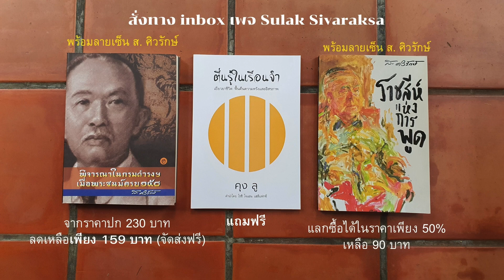ปฐมเสนาบดีกระทรวงมหาดไทย กับบ่อเกิดของความรู้และคุณธรรม (ตอนที่ 2)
ก่อนที่จะมาเป็นเสนาบดีกระทรวงมหาดไทย ในรัชกาลที่ 5  สมเด็จกรมพระยาดำรงราชานุภาพทรงแสวงหาความรู้และคุณธรรมมาจากที่ใด ร่วมหาคำตอบผ่านทัศนะ ส. ศิวรักษ์  พร้อมเกร็ดประวัติศาสตร์ที่น่าสนใจมากมาย
ร่วมรำลึก 159 ปีประสูติ สมเด็จกรมพระยาดำรงราชานุภาพ 21 มิถุนายน 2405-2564
ธนาคาร : กรุงศรีอยุธยา
เลขบัญชี : 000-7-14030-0
ชื่อบัญชี : ธนากร ทองแดง
LINE: taotanagon